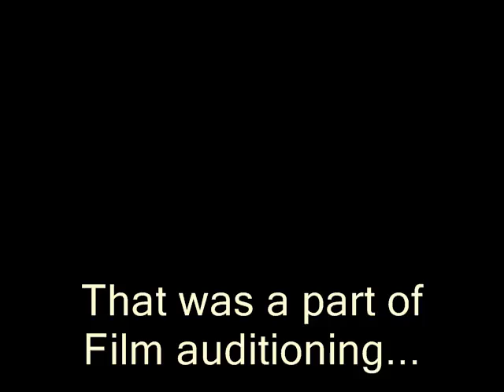Film Auditioning..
From Tiatr KAL ani AIZ
By Tomazinho Cardozo